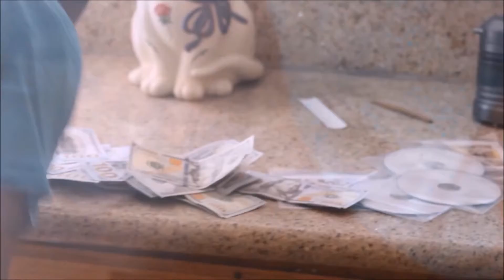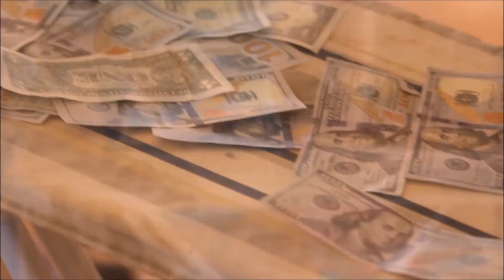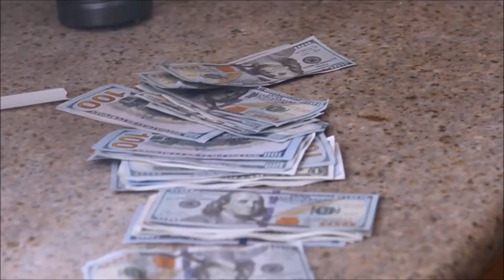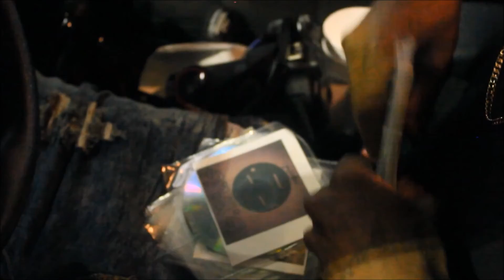MoNeYTRaNSLaTioN- the real LiL MaLCoM ft LT WiGGLeZ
How you get that bag?